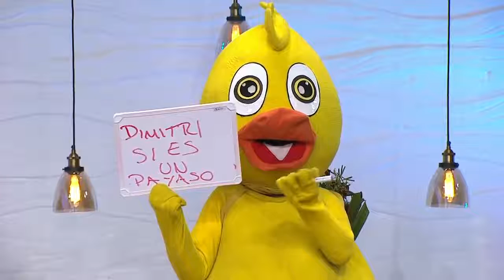LUISFER Y OSKI VU3LVEN A DISCUTIR